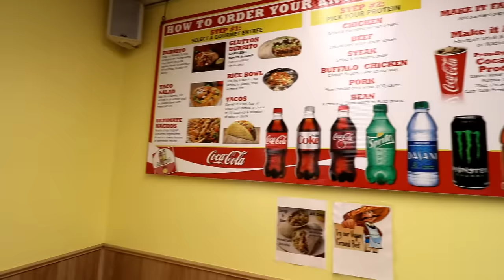BURRITO BAY ~ DOUBLE CHALLENGE ~ WE SPENT HOW MUCH?! 20 LBS COMBINED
Burrito Bay! We doubled up and are definitely paying!! Over $100 😭🤣🤣🤣
Once in awhile you gotta.
4 challenges total! Lets go!

mollyschuylereats

molly schuyler

music creds

epidemic sounds